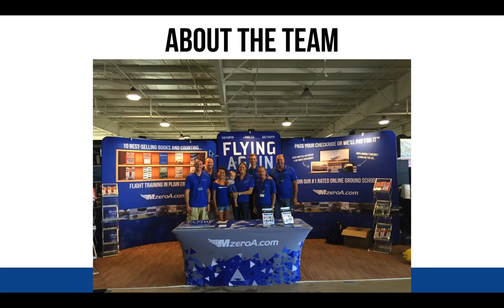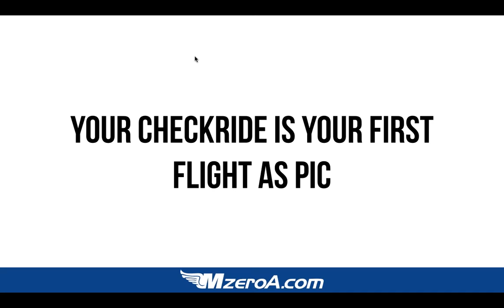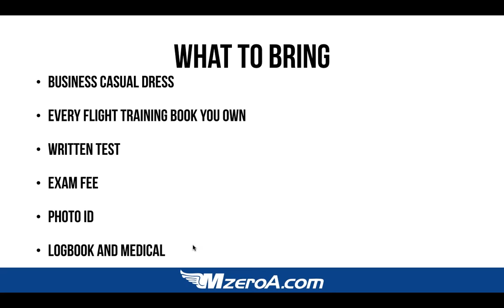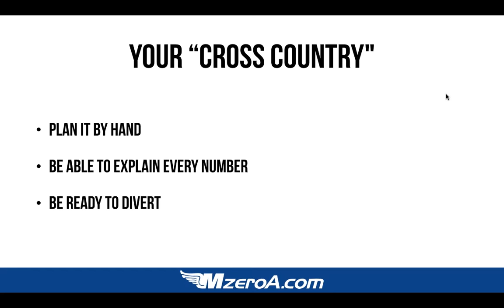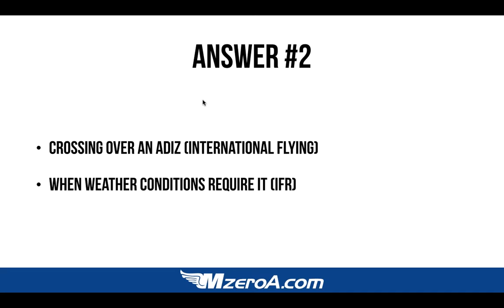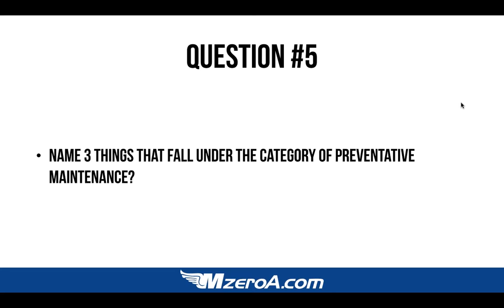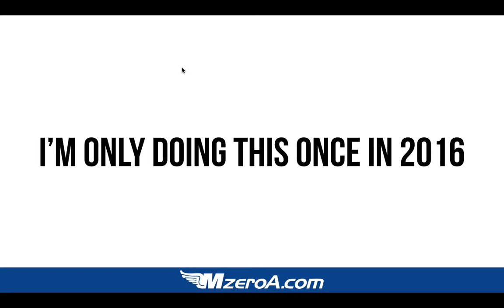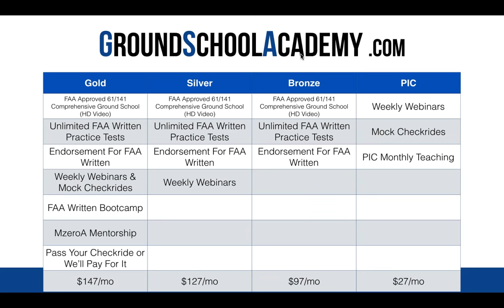What to Expect on Your Private Pilot Checkride & Mock Checkride Webinar Recording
Recording from our Mock Private Pilot Checkride webinar Enjoy